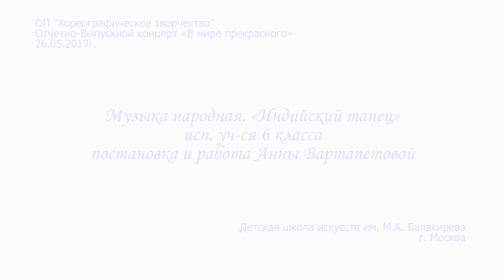"Индийский танец"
Музыка народная. «Индийский танец»
исп. уч-ся 6 класса
постановка и работа Анны Вартапетовой